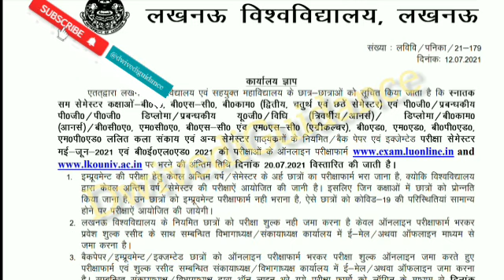Lucknow University latest exam news 2021 | lu exam form 2021 | lu exam form Last date 2021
Thankyou
Dwivedi Guidance

lu latest exam news | lu exam 2021 | lu exam news today | lu exam update | lu exam news | lu exam